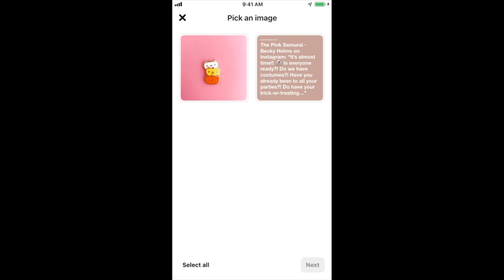How to Make the Most of Your Instagram Content | WHEN AND WHERE TO REUSE PHOTOS & SAVE TIME!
How to Make the Most of Your Instagram Content | WHEN AND WHERE TO REUSE PHOTOS & SAVE TIME! | This video is all about making the most of the Instagram content and photos so it doesn't just get buried in your feed.  Reuse those photos and really make the work for you on different platforms and in your marketing strategy!